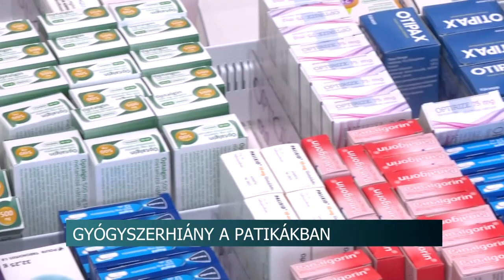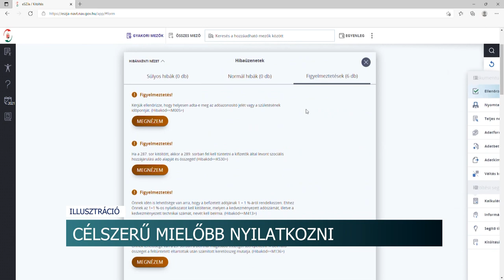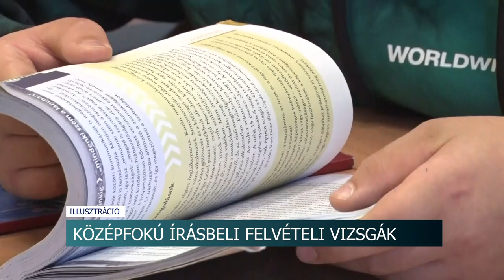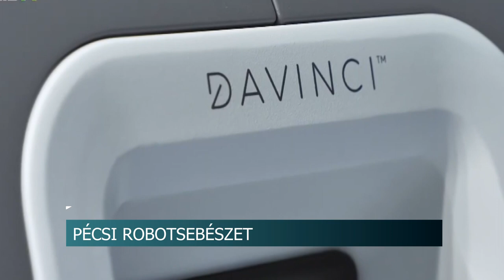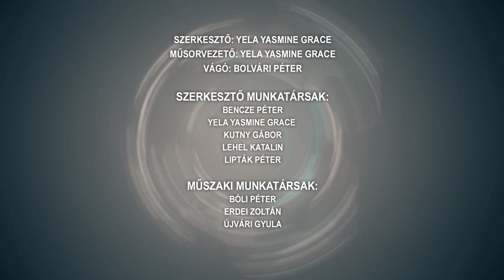Híradó - Tolnatáj TV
Gyógyszerhiány a patikákban
Gáz helyett árammal fűtenek - ahogy tudnak, úgy spórolnak Sióagárdon
Fejlesztik a szálkai strandot - májusra készül el a beruházás
Mészöly szavaló verseny - 13. alkalommal szerveztek vers és prózamondó megmérettetést Szekszárdon